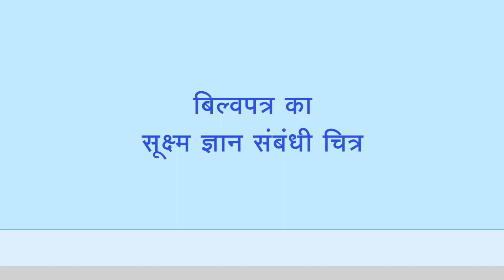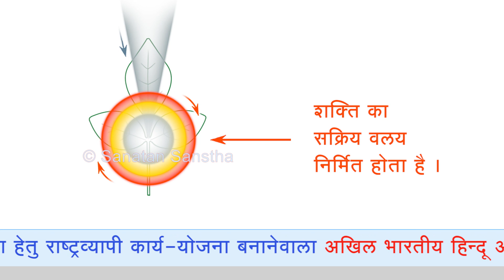बिल्वपत्र की सूक्ष्म स्तरीय विशेषताएं (Hindi)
शिवजी के पूजन में बिल्वपत्र का महत्त्व अनन्य है । इस बिल्वपत्र की सूक्ष्म स्तरीय विशेषताएं समझ लेते हैं एक चित्र की आधार से ।